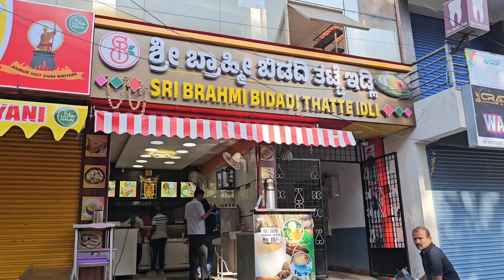ಹೊಸಕೆರೆಹಳ್ಳಿ ಮುಖ್ಯ ರಸ್ತೆಯ ಬ್ರಾಹ್ಮಿ ಬಿಡದಿ ತಟ್ಟೆ ಇಡ್ಲಿ ಹೊಟೇಲ್ ಒಂದು ಕಿರುಪರಿಚಯ ಜನದನಿ ವೀಕ್ಷಕರಿಗಾಗಿ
ಗೂಗಲ್ ಮ್ಯಾಪ್ ಸಹ ಇಲ್ಲಿದೆ...